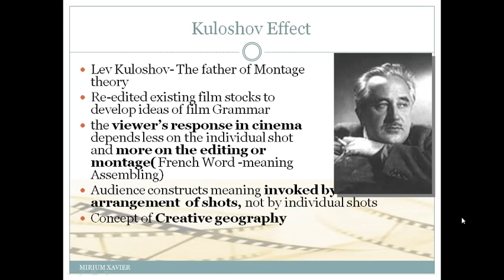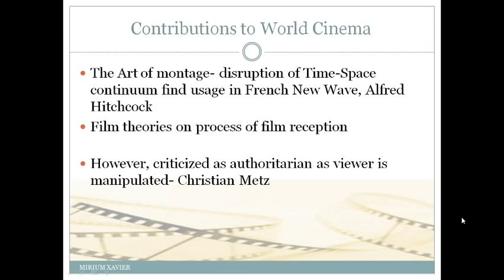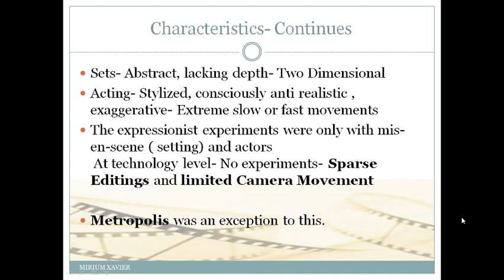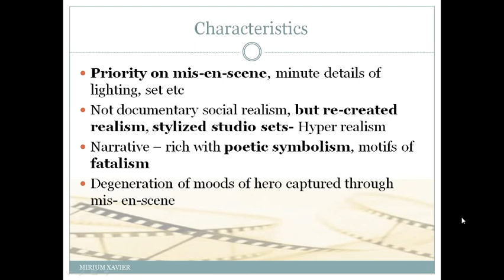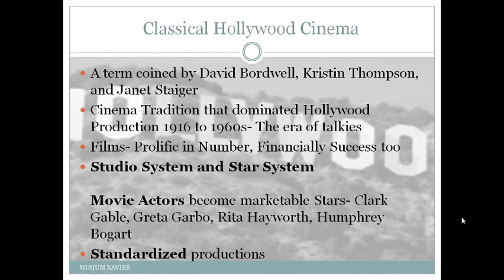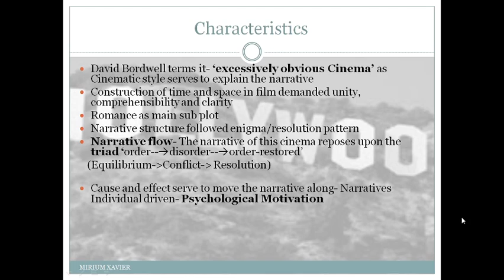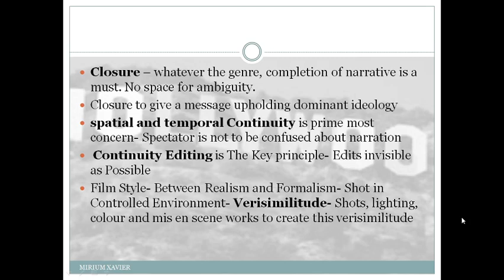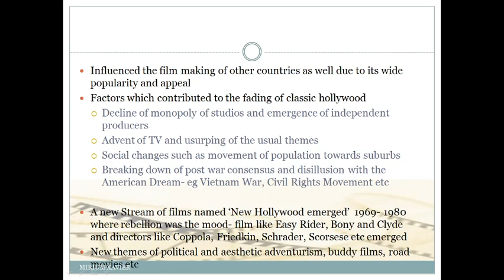Class 21: Classical Hollywood Cinema Semester 5 21 October 2020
S5 BA English Language and Literature/BA Communicative English: Film Studies EN1543/CG1542Classical Hollywood Cinema- Semester 5